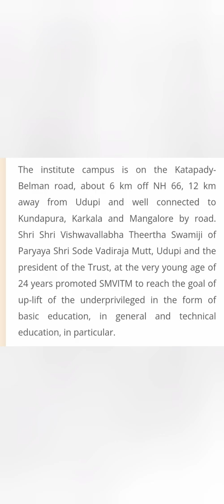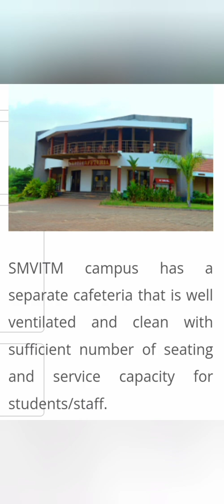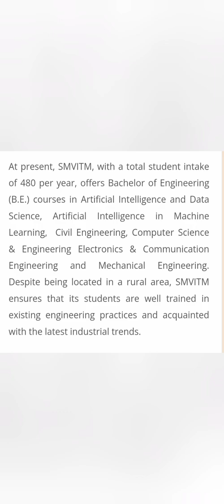SMVITM engineering college|Shri Madhwa Vadiraja Institute of Technology & management Mangalore|KCET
Canara engineering college Mangalore
canara engineering college
Smvitm engineering college
Smvitm engineering college bangalore
Smvitm engineering college campus tour
mangaluru engineering college
Top engineering colleges in mangalore
Best engineering colleges in mangalore
top 10 engineering colleges in karnataka
Comedk
Comedk colleges
COMEDK 2024